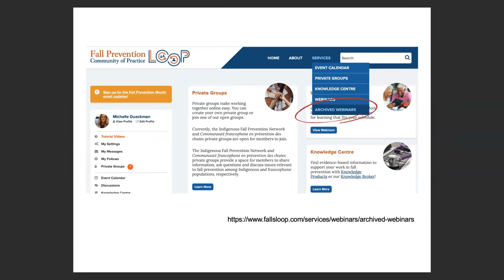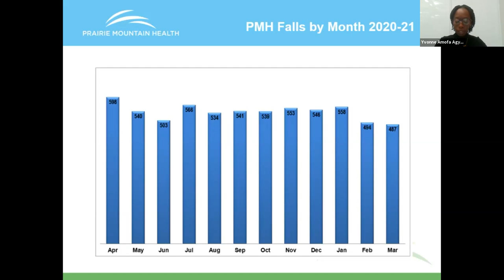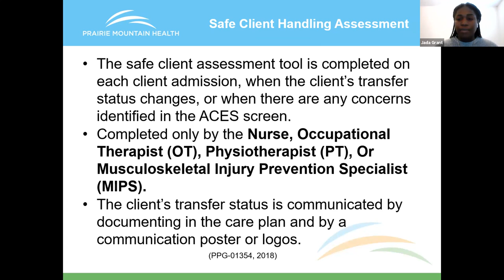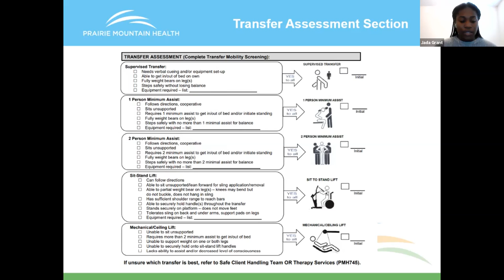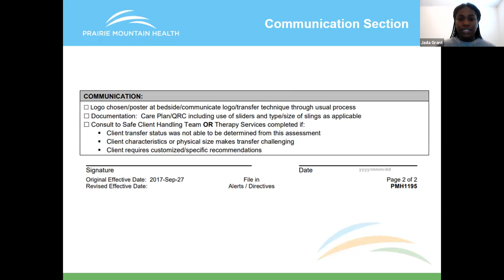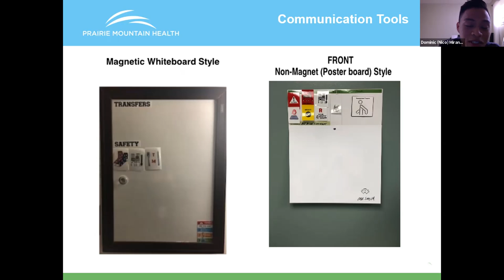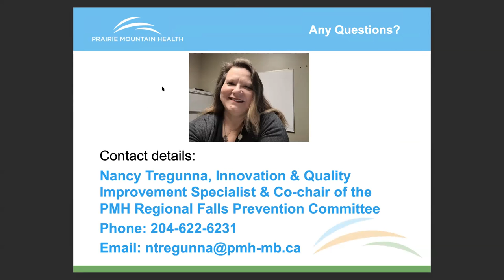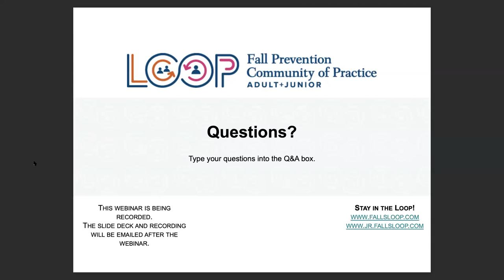Prairie Mountain Health’s (PMH) Safe Client Handling Program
For access to the slide deck and additional materials for this presentation,
Login to Loop is required- registration is free!

WEBINAR DESCRIPTION:
Prairie Mountain Health (PMH) is a service delivery organization located in western Manitoba. The organization recognizes quality care includes the safety of both the clients being served and the health care providers offering client services. The program has two components: a staff training program where assessment skills are taught so staff can determine a client’s transferring abilities; and an assessment form for clients as well as bedside board logos identifying the transfer support they require (such as a mechanical lift or one person assist). Fourth year Brandon University students presented on behalf of placement supervisors Tricia Fisher and Nancy Tregunna who co-chair the PMH Regional Falls Prevention Committee.

PRESENTER'S BIOS:
Yvonne, Jada and Nico are 4th year nursing degree students completing a placement in community health who are expected to graduate in 2022. Nancy Tregunna is an Innovation and Quality Improvement Specialist who is involved with numerous quality improvement projects, health planning initiatives, Accreditation Canada survey readiness and ethics. She co-chairs the regional falls prevention committee and participates on two Loop committees.